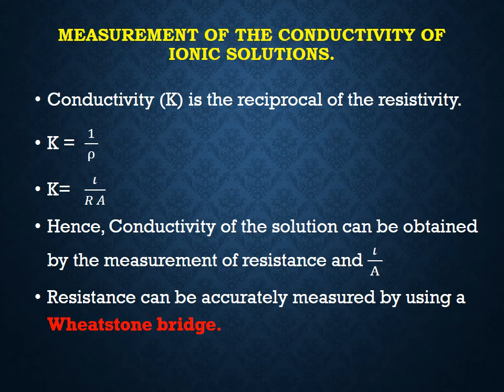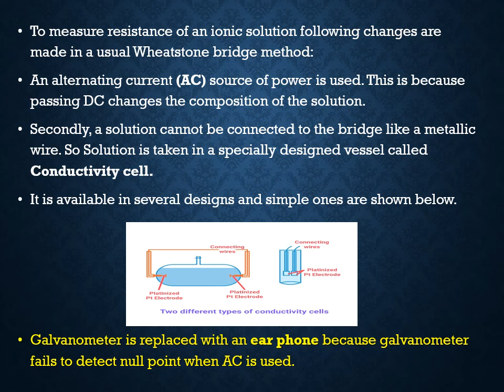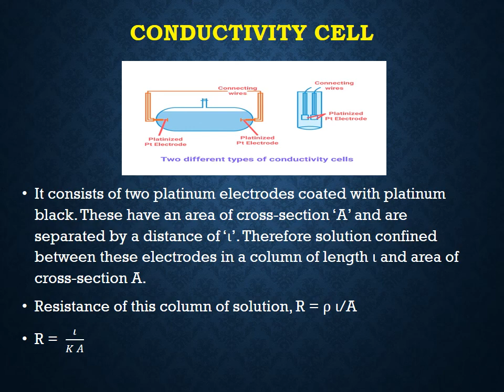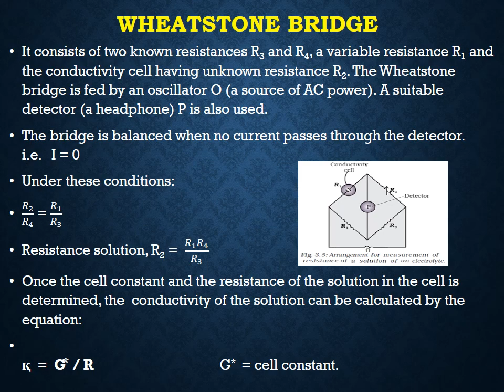Electrochemistry- Part 8- Wheatstone bridge- Class XII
Electrochemistry- part 8- wheatstonr bridge- Class XII